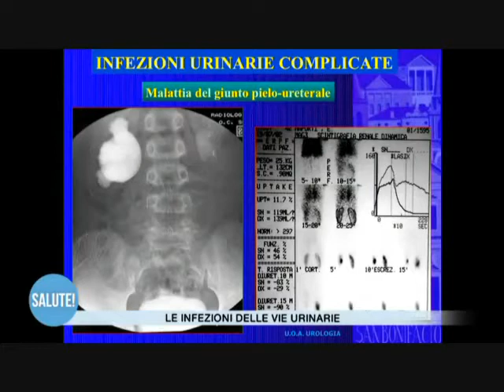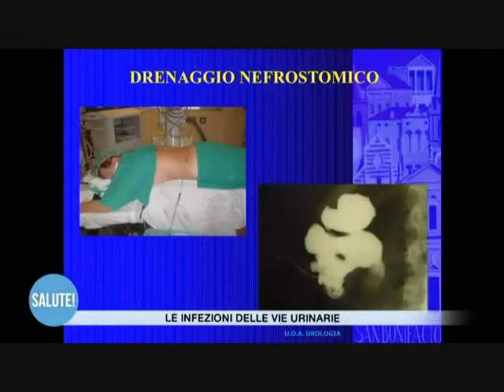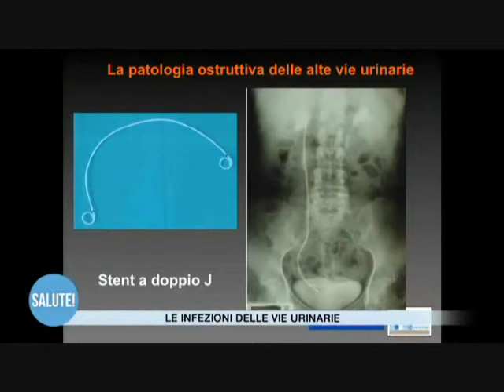Infezioni vie urinarie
Le infezioni delle vie urinarie colpiscono l'uomo soprattutto in età avanzata e le donne in tutte le fasce di età, quali sono le più comuni e cosa si può fare per evitarle. Altri video sono disponibili all'indirizzo